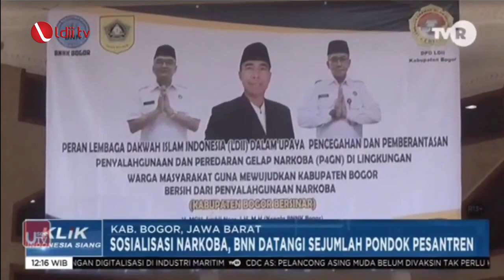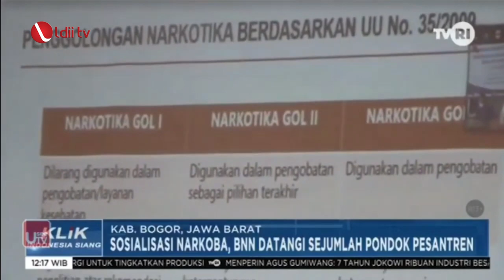LDII TV: LIPUTAN TVRI: SOSIALISASI BAHAYA NARKOBA, BNN DATANGI PONDOK PESANTREN LDII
Facebook : Lembaga Dakwah Islam Indonesia